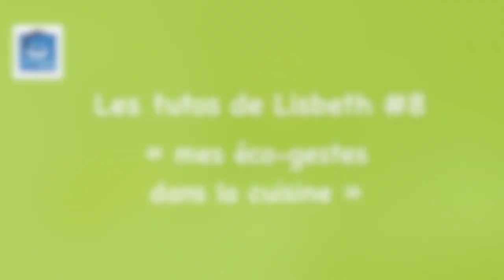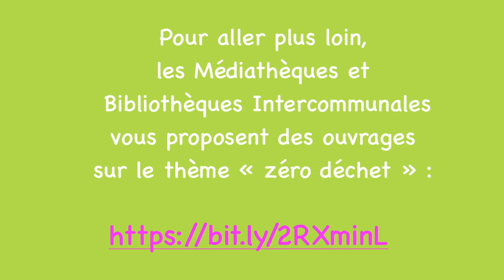Les tutos de Lisbeth #8 : les éco-gestes dans la cuisine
Avec ce tutoriel sur les éco-gestes dans la cuisine, vous allez découvrir comment fabriquer du produit vaisselle maison ou recycler votre linge pour en faire des éponges ou chiffons. Lisbeth, animatrice Prévention des Déchets à la Communauté de Communes Châteaubriant Derval, vous explique comment procéder !